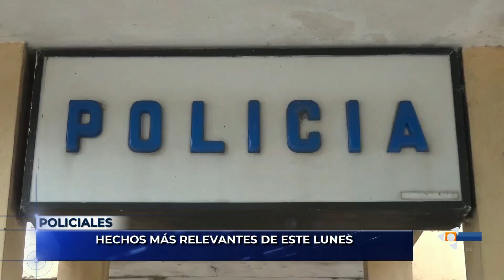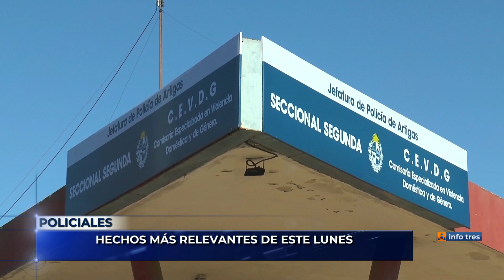Infotres Central - 13/11/2023 - Bloque 02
Vea el bloque 2 de Infotres Central, de este lunes 13 de noviembre